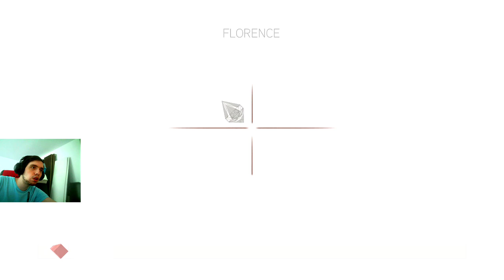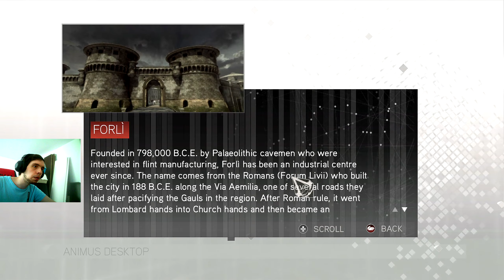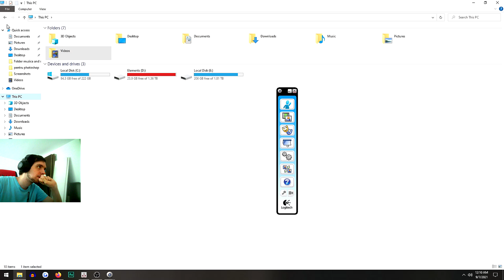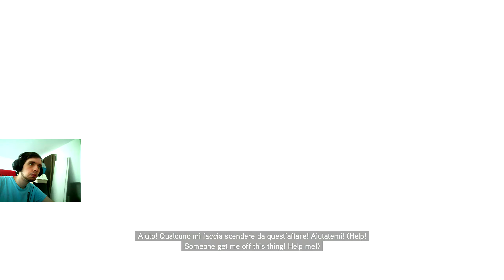Assassins Creed 2-Esti Bine Bro?#4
Assassins Creed 2 Walkthrough Gameplay Part 4. Welcome to the official series of the all new Assassins Creed 2 , this series will include the full game story. Assassins Creed 2 review and first impressions. This AC 2 series will include the full game story walkthrough with all boss fights, all upgrades, and missions.